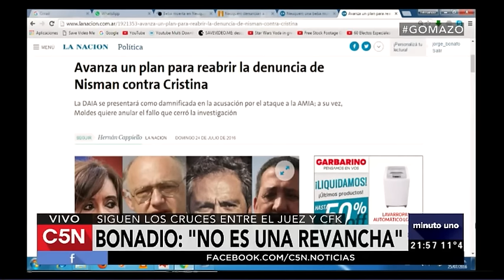C5N - Minuto Uno: Programa 25/07/2016 (Parte 2)